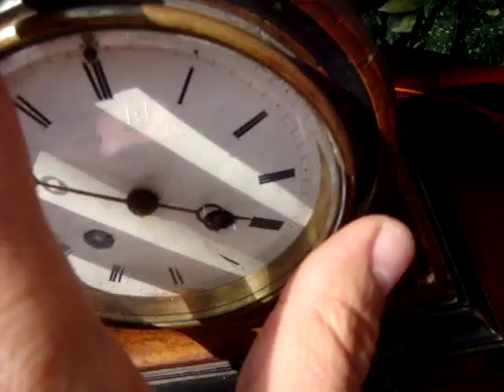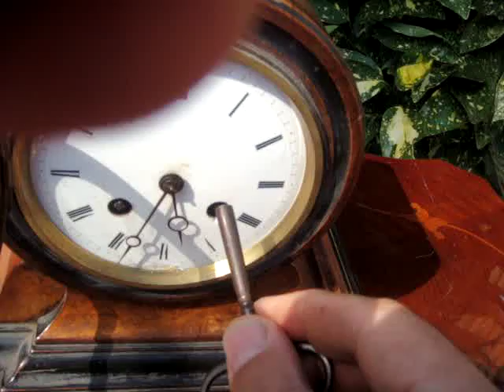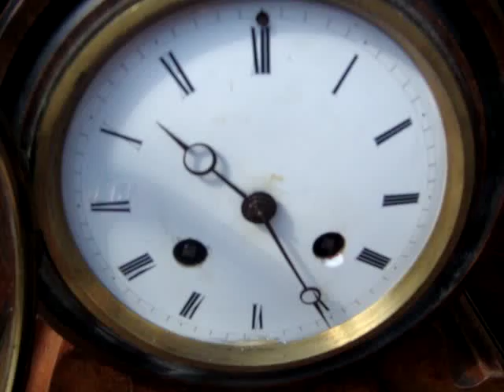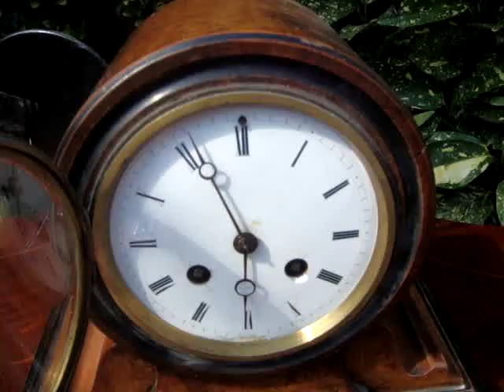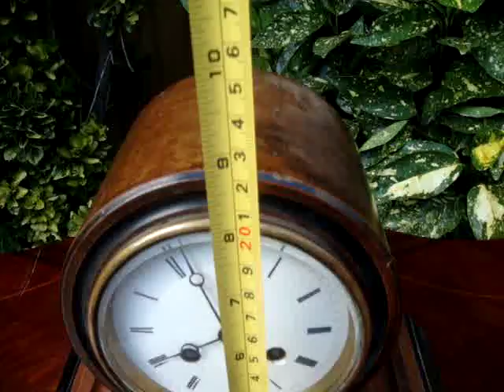Antique French Mantle / Mantel Clock strike On Bell Key & Pendulum Spair Repair